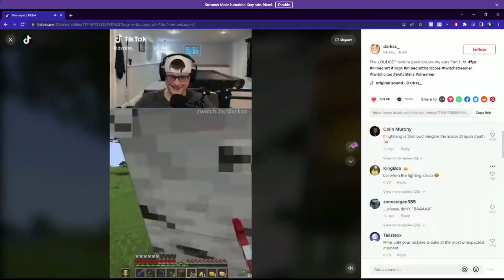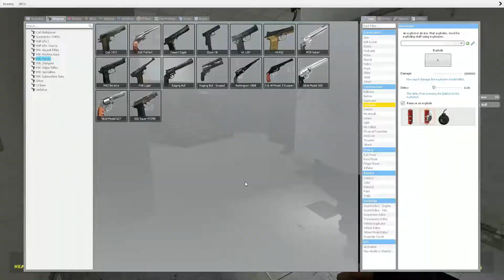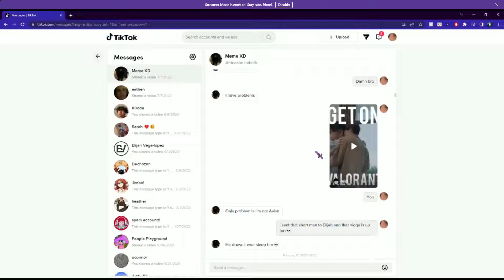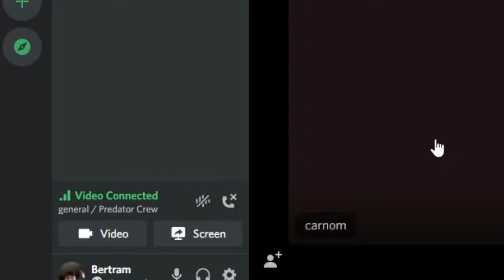Funny Moments that make me giggle at 2:48am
Some moments of me and friends being stupid.